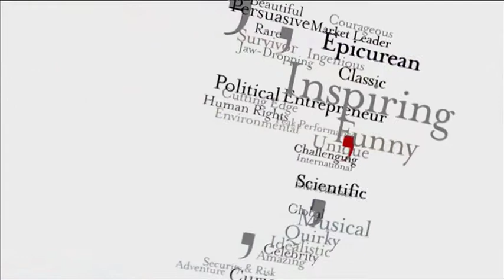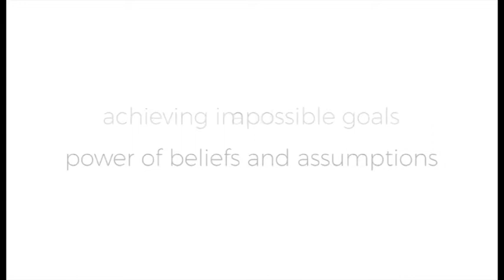Christopher Howell Creative Thinking Speaker Showreel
A Magic Circle magician, Christopher Howell uses magic to illustrate how everyone can think more creatively, innovate and communicate more effectively.

For further information or to book Kate Russell discover more